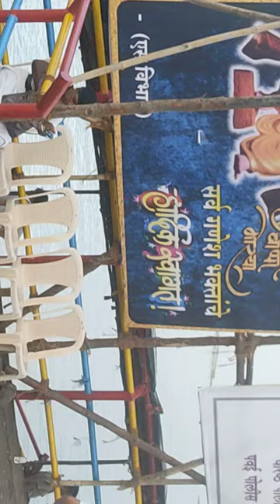पवई गणपती बाप्पा विसर्जन